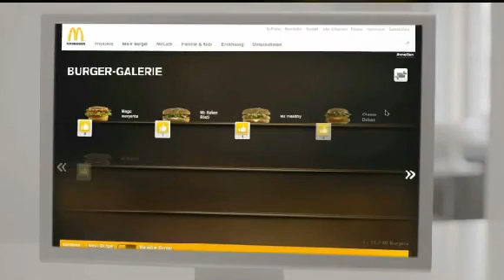Mein Online-Burger Werbevideo Teil 2